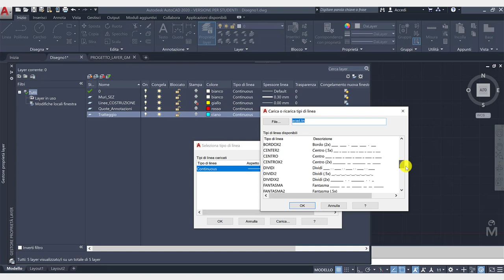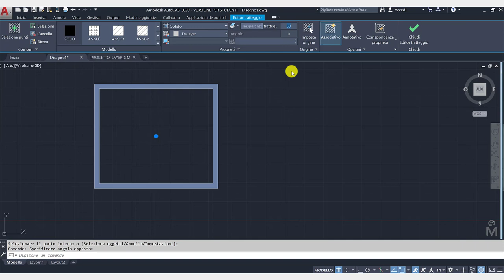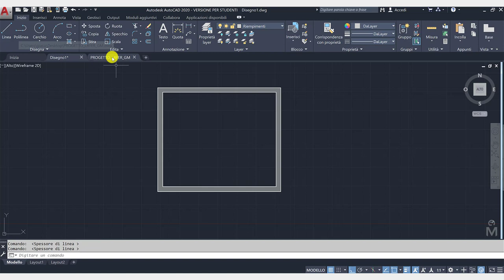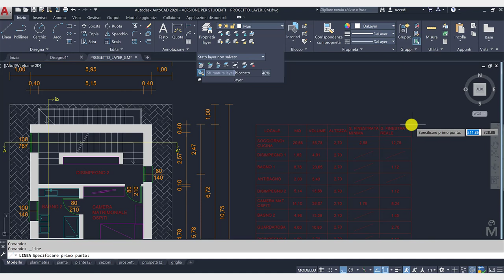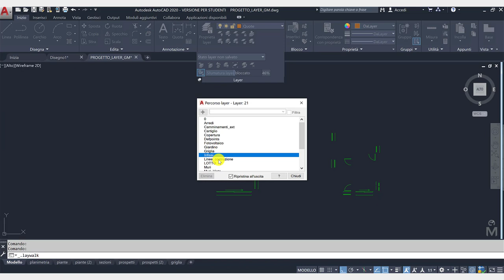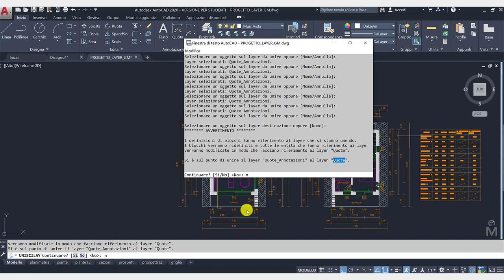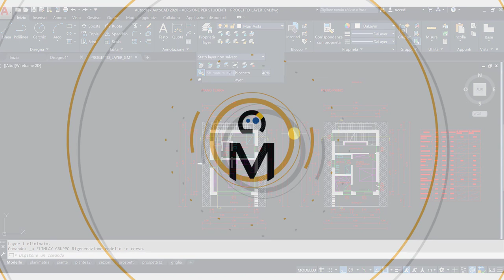AutoCAD - Layer - Gestione di base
I layer, ormai da tempo, hanno sostituito i vecchi lucidi dei disegni fatti a mano. Il video Tutorial mostra la gestione base dei layer del software AutoCAD: la creazione, le caratteristiche e la gestione dei layer tramite i comandi di base.

Prosegui con il video sulla gestione avanzata dei layer!

Segui il mio canale e visita il mio sito per tanti altri tutorial e lezioni